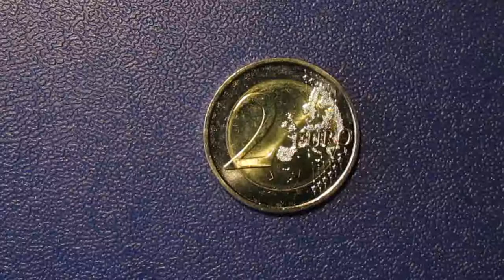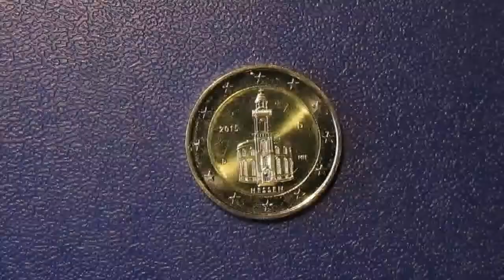2 евро ГЕРМАНИЯ 2015 Гессен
Гессен – это одна из немецких федеральных земель. Современный Гессен был создан почти сразу после поражения Германии во Второй мировой войне – специальным указом американской военной администрации. Произошло это 19 сентября 1945 года.

Эта земля располагается в самом центре Германии, и в ней можно найти особую отметку, которая указывает на точку, равноудалённую от разных краёв страны. Своё название она берёт от одного из древних германских племён, а именно – хаттов. Находясь в средней полосе, Гессен обладает чудесными лесистыми холмами, в его пределах есть немало спокойных рек. Природный мир этого края поистине очарователен.